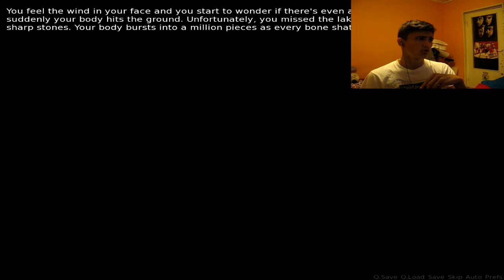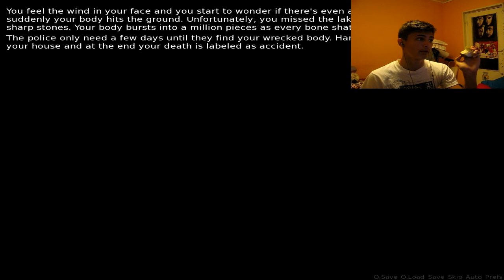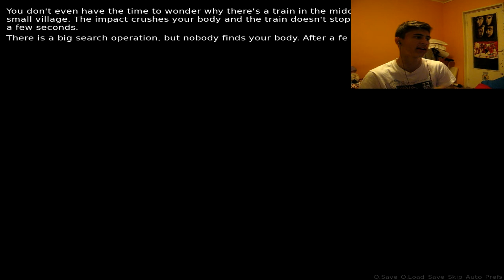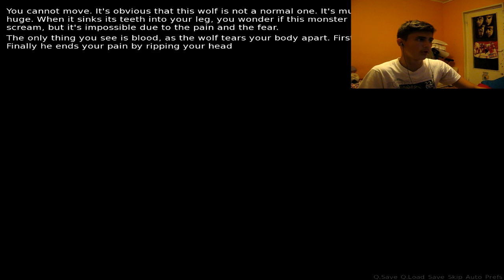Sleepless Night#3 Circle Running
WHATEVER YOU DO, PLEASE DON'T FEED THE TROLLS!